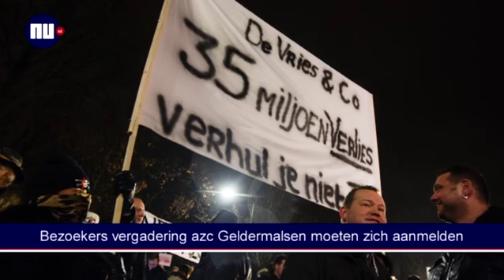Het lunchnieuws van 20 januari in één minuut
Het belangrijkste lunchnieuws van woensdag 20 januari in één minuut. Met vandaag: Tientallen doden bij aanslag op universiteit in Pakistan, bezoekers vergadering azc Geldermalsen moeten zich aanmelden en tekort aan voedselpakketten dreigt in Syrië.